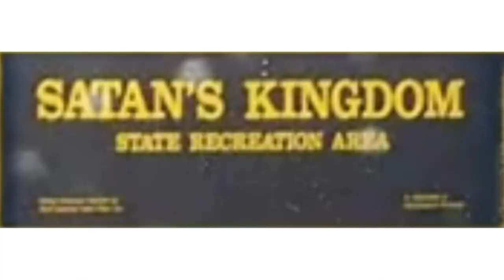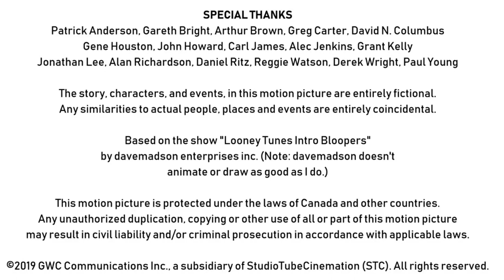[#2052] Artech Studios Logo Bloopers | Episode 1 | The Start (2021 Rebroadcast)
BLOOPERS INCLUDED:
- Warner Bros. Interactive Entertainment
- Scholastic (2008)
- Mattel
- MGN Studios (January 19-July 11, 2019)
- WBGH-TV Binghamton, New York (NBC)
- Army of FOX Logos by Cinemation Productions Inc.
- Satan's Kingdom
- God's Country
- Fox Reality Original Logo (2008)
- Alberta Studios

[Originally uploaded to YouTube on March 31, 2019]